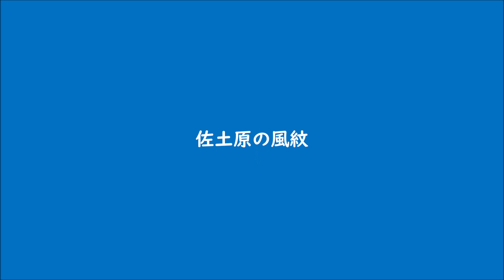篠笛二本による ‹ コラール 「今ぞわれら、精霊に願いたてまつる」 › 山口 巌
佐土原の風紋